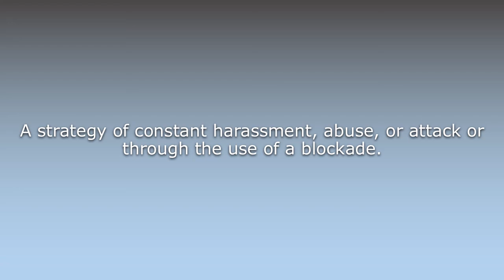What does Attrition damage mean?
What does Attrition damage mean in English? Learn the meaning of the word Attrition damage! How to Pronounce Attrition damage. Expand your vocabulary, learn words.